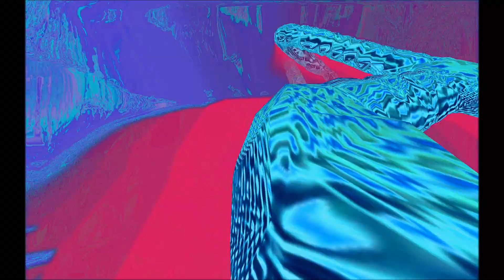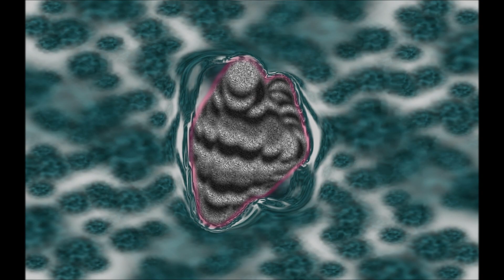brown dogs vid